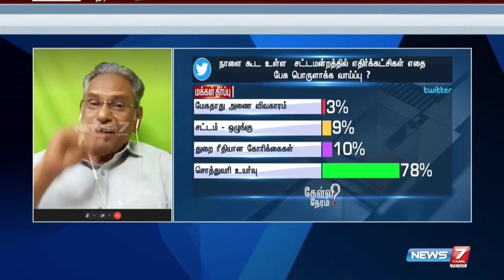சொத்துவரி உயர்வு வாடகையை உயர்த்தும், மக்களை பாதிக்கும்! அருணன் வாதம்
சொத்துவரி உயர்வு வாடகையை உயர்த்தும்,
மக்களை பாதிக்கும்!
அருணன் வாதம்